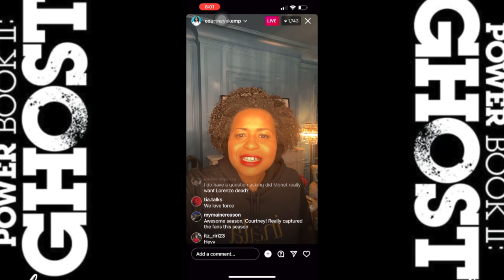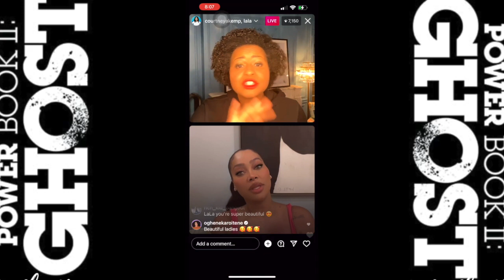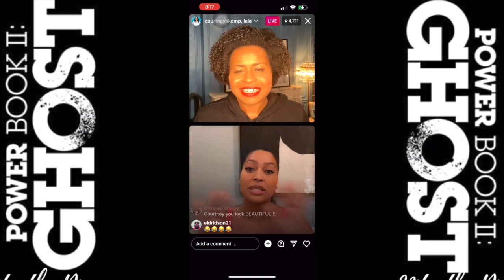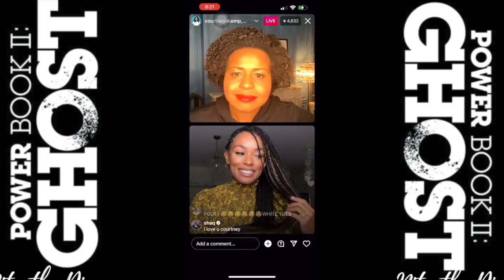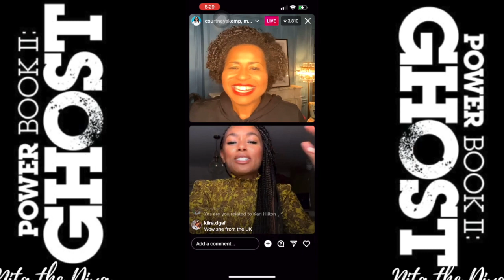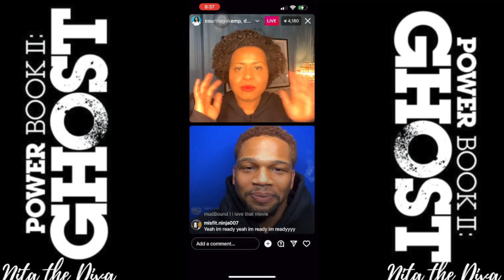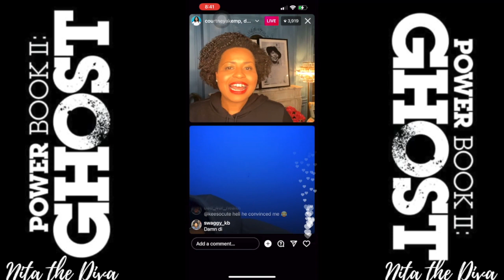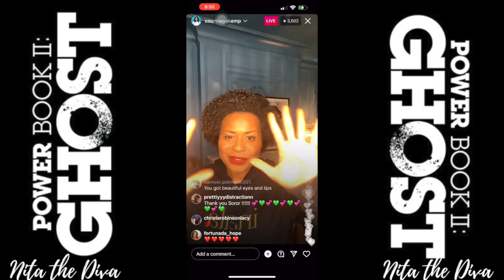Courtney Kemp IG LIVE POWER BOOK II GHOST 210 - BEYOND THE GRAVE Q&A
Goes live with special guests Lakeisha Grant, Caridad Milgrim, and Zeke Cross from beyond the grave.

My question: Why wasn't Lauren there? hmmmm???